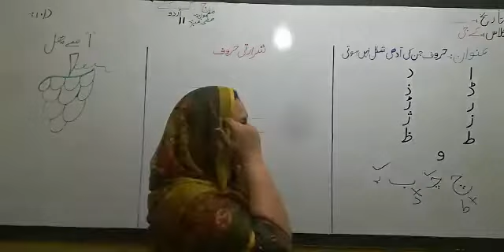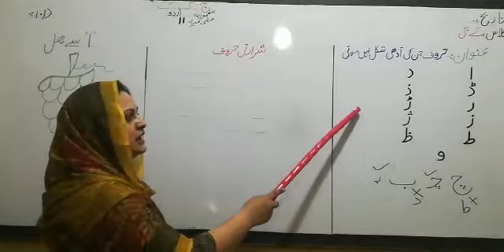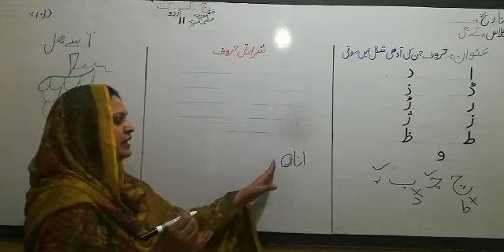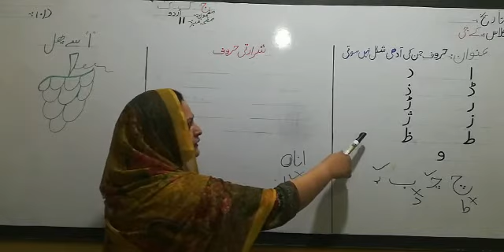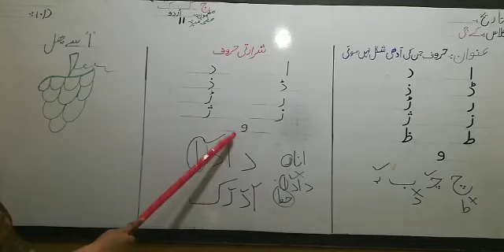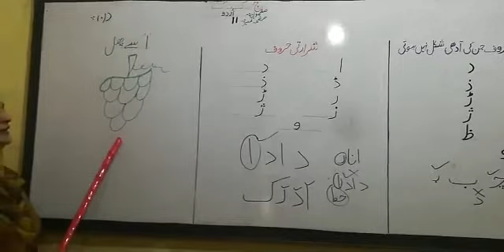Urdu: KG: Book pg # 11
Week:1
Subject: Urdu
Class: kindergarten
Topic: Book page #11